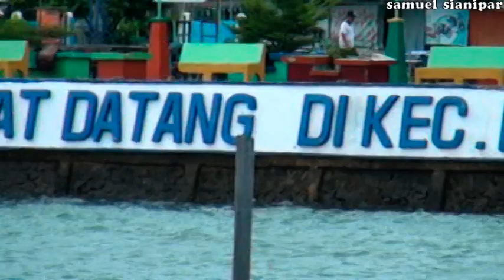Vlog : Akad Nikah di Belakang Padang. Pulau Penawar Rindu. Batam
Akad nikah di belakang padang, pulau penawar rindu sangat menawan. di samping pemandangan alamnya yang begitu bagus. Pulau penawar rindu, Pulau Batam.